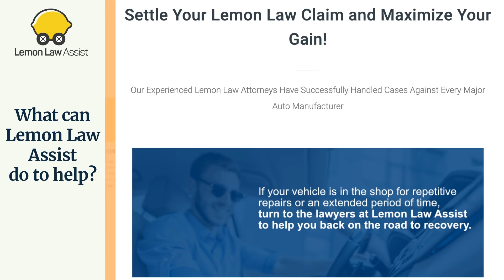Honda Accord Lemon Attorney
Welcome to Lemon Law Assist YouTube Channel. Today we are going to tell you about the topic which is called "Honda Accord Lemon Attorney". We will also tell about common issues in Honda Accord models, what you should do and how Lemon Law Assist can help in your lemon question.

Honda Accord is a great car. It features powerful engines, a smooth ride, and great fuel economy, and it comes with a variety of features. The cabin is also equipped with premium materials and an infotainment system that's easy to use. Unfortunately, not all Honda consumers feel happy because there are always new lemons on the road. If your Honda is a lemon you may be entitled to get a refund, replacement, or cash compensation.

Complaints and defects about the Honda Accord include:

- Excessive oil consumption.
- Grinding noise from engine.
- Surging, stumbling and loss of power.
- Stalls out after starting.
- Loses power during acceleration.
- Engine shudder.
- Premature brake wear.
- Squeaky brakes.
- Warped rotors.

If you suspect that your Honda Accord is a lemon, then you might want to contact our Lemon Attorney experts. They have handled numerous Honda Accord lemon law claims. Our attorney team can help you resolve your issues.

00:00 - 00:16 - Let's discuss topic "Honda Accord Lemon Attorney"
00:17 - 00:44 - If you have a defective Honda Accord, you are entitled to compensation under your state's lemon laws.
00:45 - 01:11 - Common issues in Honda Accord for Lemon Law
01:12 - 01:26 - If you have a Honda Accord Lemon
01:27 - 01:41 - What can Lemon Law Assist do to help ?
01:42 - 02:03 - If you have any questions, please contact Lemon Law Assist

USEFULL RESOURSES